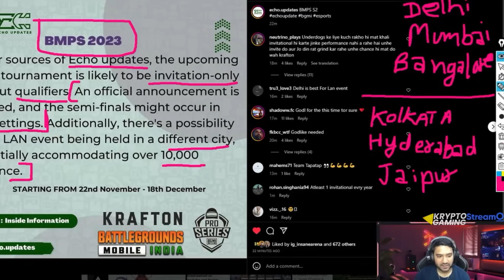BMPS LAN Date Revealed - November😍 | GodLike Drop Changed😱🔥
Credit :  Gamezo Tech YT❤️

i will remove that video immediately. don't report the video as it takes a lot of hard-work time and courage for making such video

ignore this part (tags):

mj
mj gaming
mj joining godl
fierce joining godl
fierce & mj joining godl
snax
scout
snax joining tx
tx
godl highlights
godl lineup
godl new Lineup
godl lineup changed
godl 5th player
godlike today highlights
Bmps
Bmps date
Bgbs godl slot